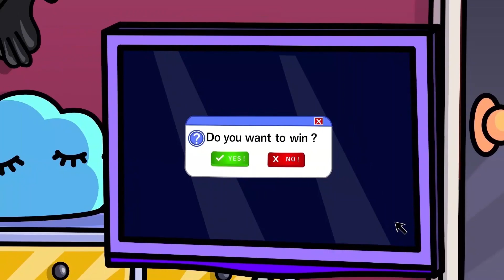Amy, Blaze Likes Sonic's Body And Sonic's Secret - Daily Life of Sonic